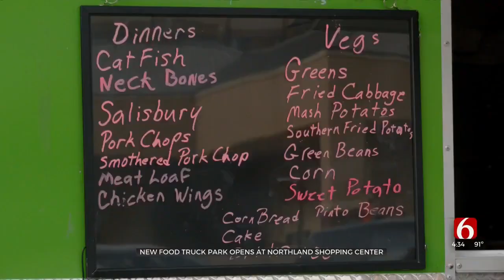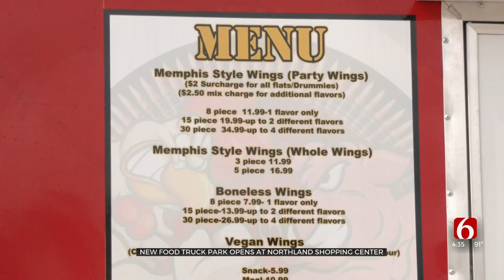New Food Truck Park Opens At Historic Northland Shopping Center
A new food truck park is adding flavor to the Phoenix District.
It's an area of town the city that is being revitalized, and leaders said this is something the area needs.